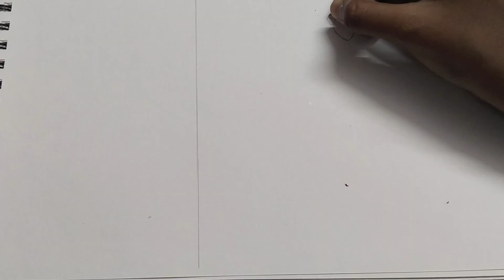How to draw a girl wearing a beautiful outfit ♥️subscribers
thankyou 🙂